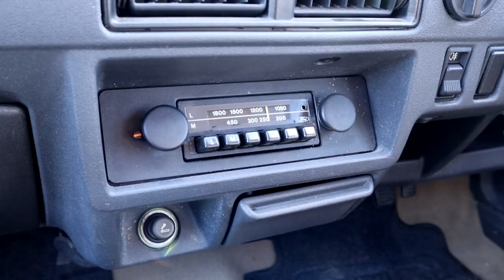Ford Escort Mk3 - The Next Big Thing? (1981 1.3L Road Test)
Ford fans flock to the Mk1 and Mk2 Escort, but the Mk3’s forward-thinking front-wheel drive layout make it a classic all of its own. Aaron McKay explains why the Mk3 Escort could be the next classic Ford to watch!

Classics World is a family of brands that includes ten classic publications plus many souvenir bookazines. Check out great offers on these and more

More classic car news and reviews online. Stay up to date with our weekly newsletter – register today